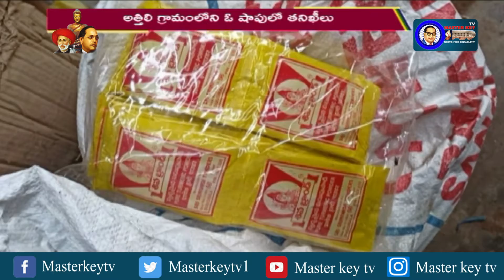గడువుతీరిన ఆహార పదార్థాలు పట్టివేత..!